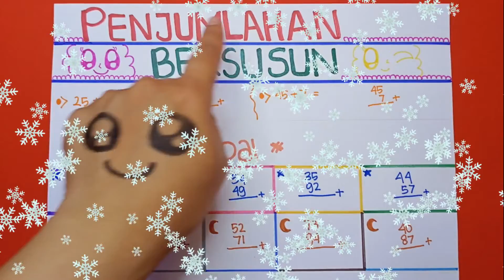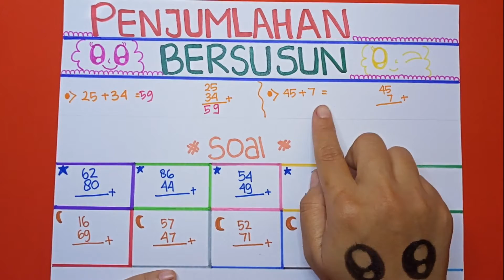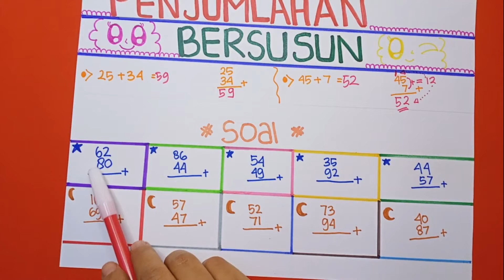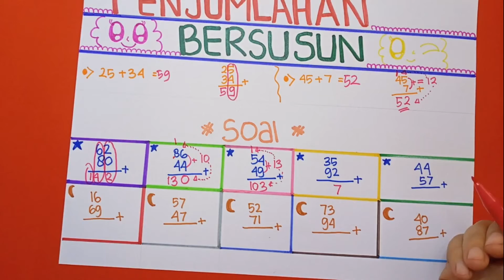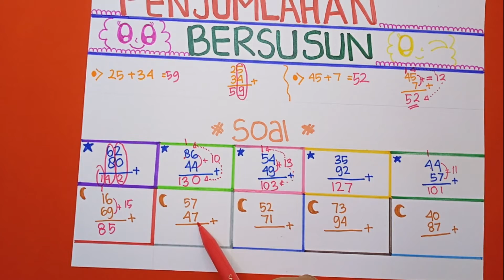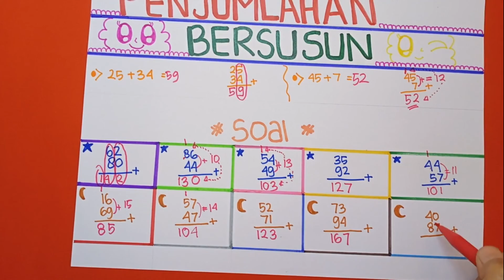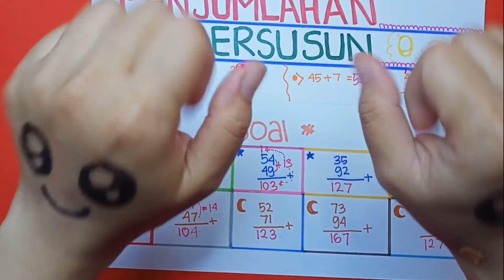PENJUMLAHAN BERSUSUN UNTUK SD KELAS 1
vidio ini menjelaskan cara penjumlahan yang sanggat mudah dan cepat dipahami...